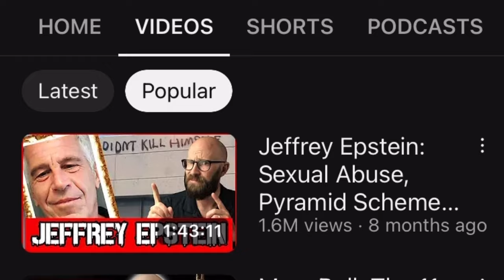My Favorite Thing To Do While Working On The Farm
In this video, I work on building our new permanent greenhouse. I like to listen to my headphones while I work. It not only passes the time and keeps me concentrated on the task at hand, but it can also be quite entertaining if I find a good podcast. Recently I found an excellent podcast called "The Casual Criminalist". You should really check it out for yourselves.
Also, I said his name is "Colin". It's not...His Name is Simon, and I'm and idiot.

Lohre Farm is located just east of Crown, Minnesota. Sarah and I purchased our homestead in 2017 and have grown from a small garden to a few acres of sustainable food growth. With the help of our Children, we grow a variety of fruits and vegetables.

00:00 Welcome to Lohre Farm